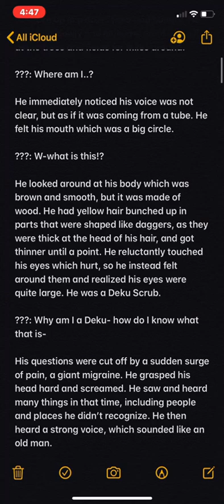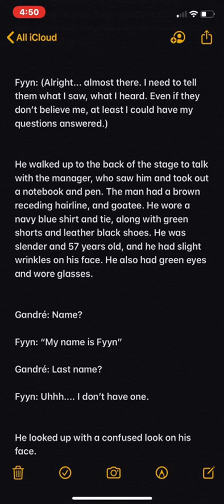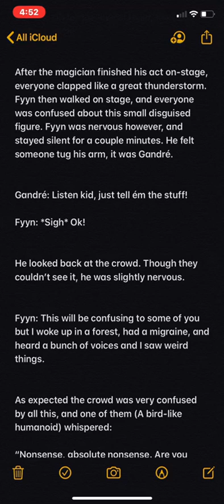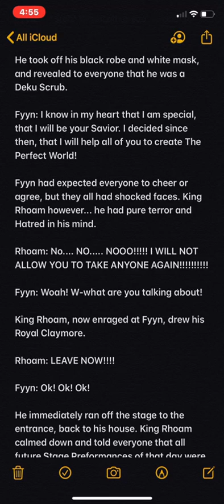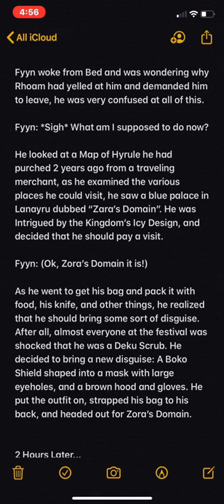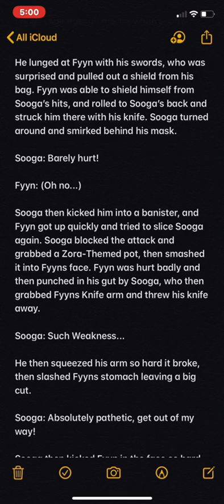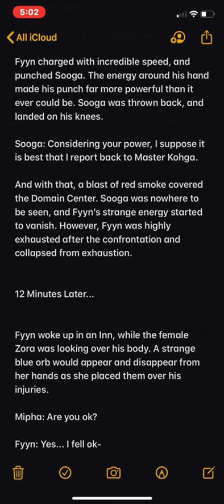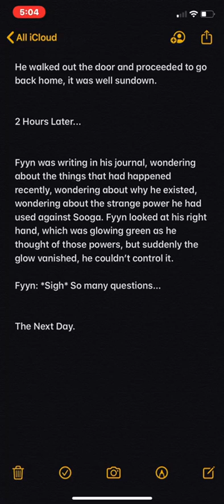FTS1: Who am I?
Fyyn doesn’t know why he exists in this world, nor does he have an explanation for his strange visions. But Fyyn does know one thing: He’s special, and possesses great power. However, Fyyn will soon learn that there is more to him than meets the eye.

This is an original Botw Fanfiction by me (PhoeMIX). You are allowed to make Theories, Reviews, Fan-Art, and Fanfiction of Fyyn: The Savior, but please provide credit in at least the Video or/and Description.

— PhoeMIX